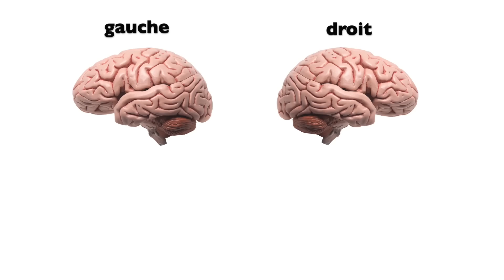Pourquoi bâiller est contagieux et l'origine des civilisations - Ep.21 - e-penser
Cet épisode devait être un quickie, mais il ouvre sur tellement de sujets intéressants — neuromarketing, manipulation de masse, instinct grégaire, civilisations, etc. — qu'il en est devenu un épisode classique. On reste sur le cerveau avec cet épisode, et prenez le temps d'e-penser.

Liens complémentaires :
- pour en savoir plus sur le cerveau :

(émission "histoire d'homme" du 20 janvier 2013, plus disponible)